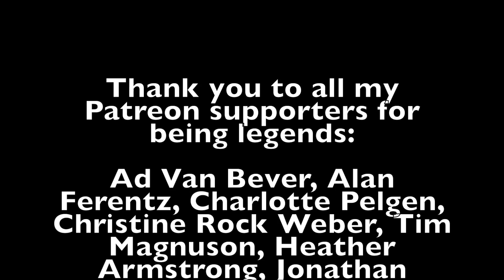Marc Gallagher-In Meinem Bett (Annenmaykantereit Ukulele Cover)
I've mentioned before my love for AnnenMayKantereit, with their concert in Vienna in February being the highlight of my year. One song from their last album really strikes a chord with me. 'In Meinem Bett' looks at the simplicity of lying with a loved one, and the desire to spend forever doing nothing in good company. It's so sweet and calming that I wanted to give it a go on uke.